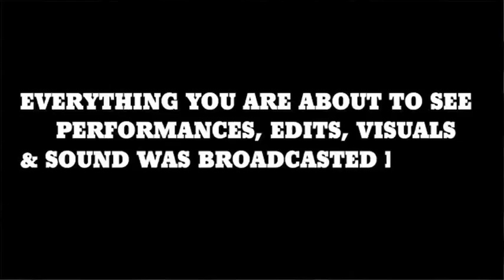JUST JAM 101 ALEX DEAMONDS